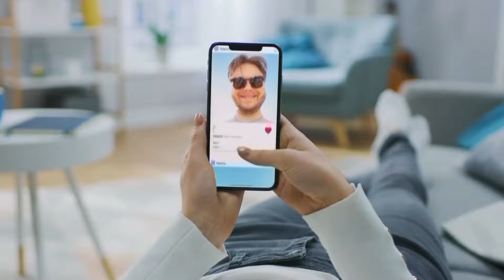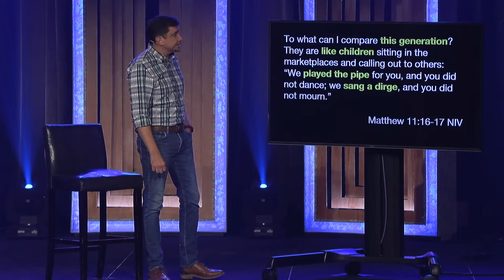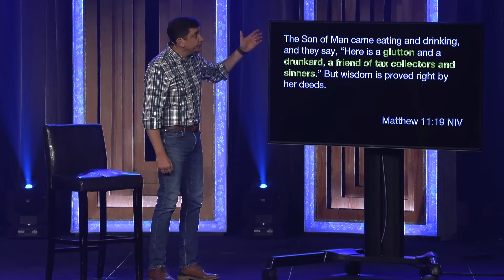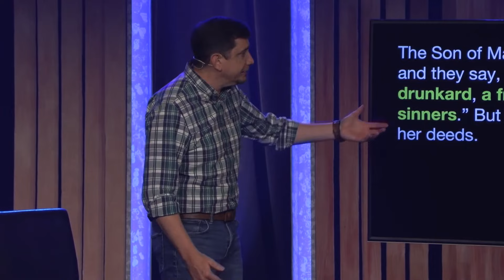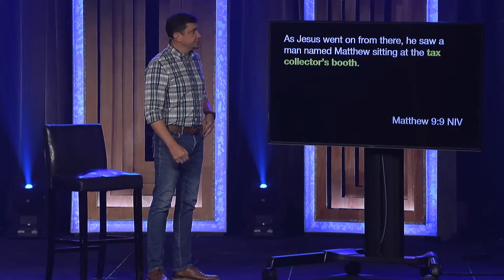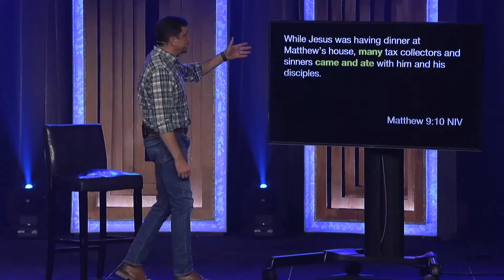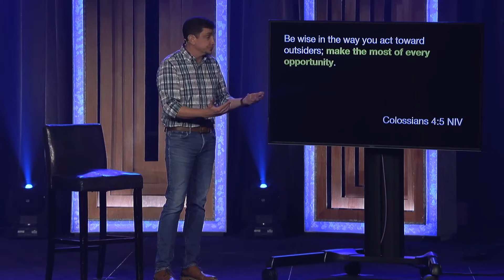Dinner Plans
Viral

Music Licenses:
CCLI 11212259 |